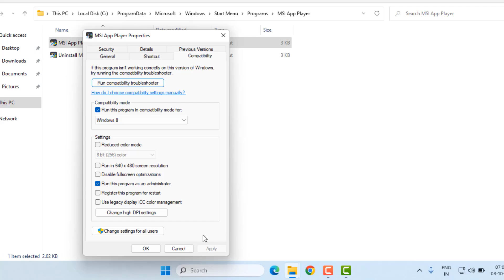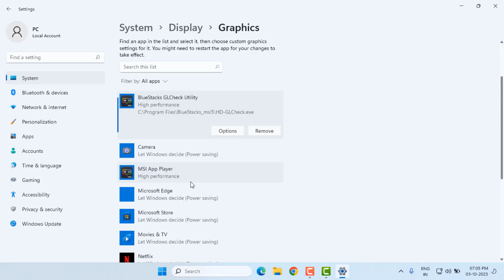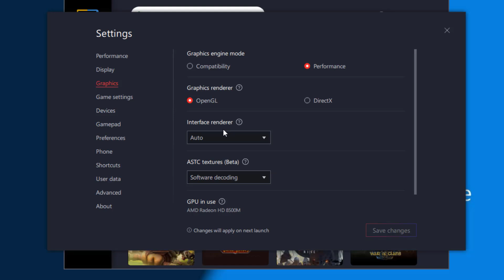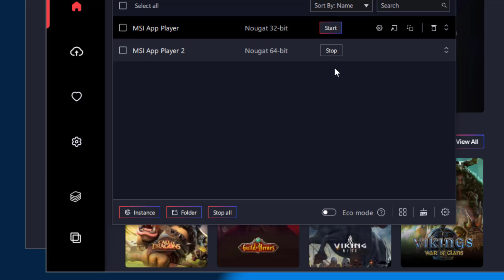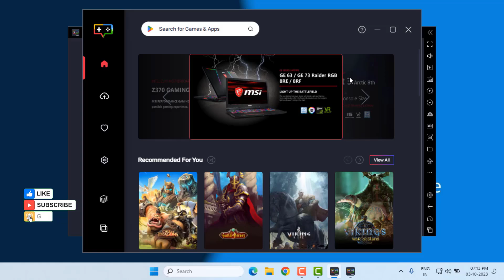How to Fix MSI App Player Black Screen Problem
Fix MSI App Player Stuck at Loading Screen & Black Screen Error in Windows 11 or Windows 10

Best Recommendations
How to Turn Off Calculator | Calculator Tips & Tricks